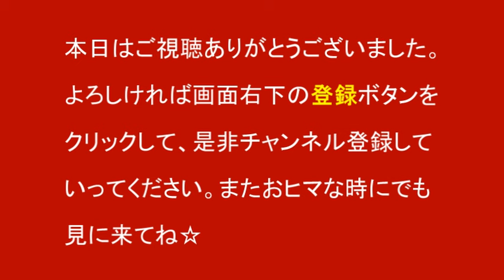【551】 蓬 莱 HORAI 豚饅・餃子・焼売 CM大全集 【全18種】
「551の豚饅があるとき～！」→ヾ(*´ω`)ﾉﾞ ﾋｬッﾎｰｳ!!
「ないとき～！」→ (ﾉω・｀o)ｼｮﾎﾞｰﾝ・・・・・